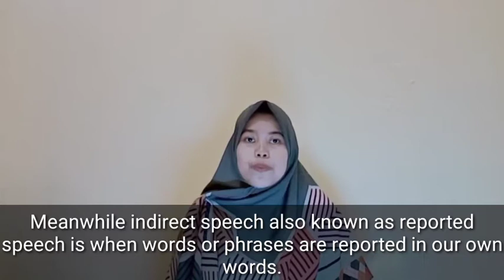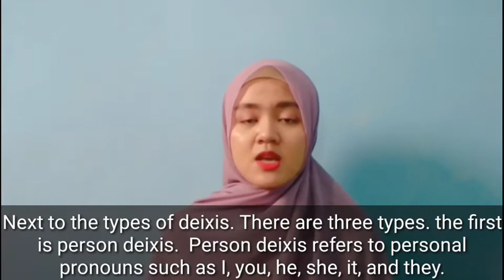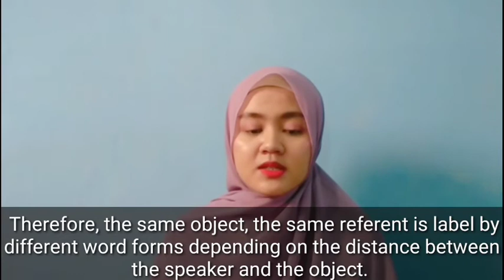Group 1 - The Role of Deixis and Performative Verb